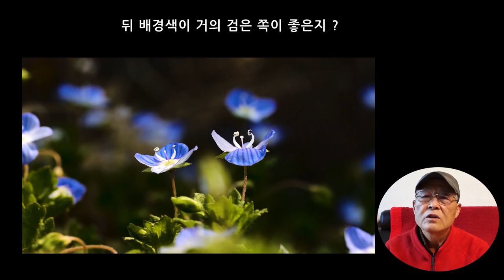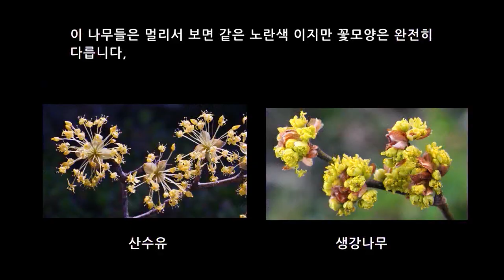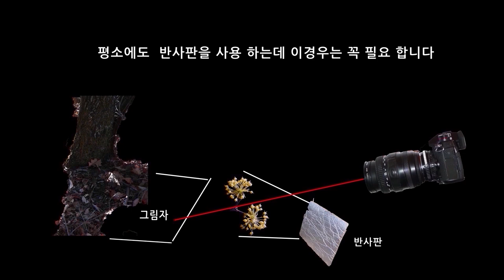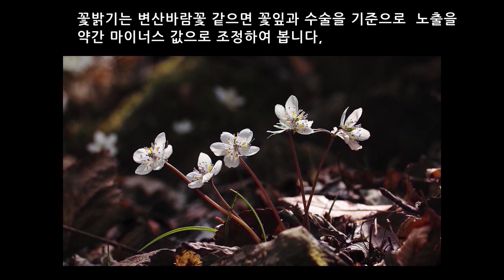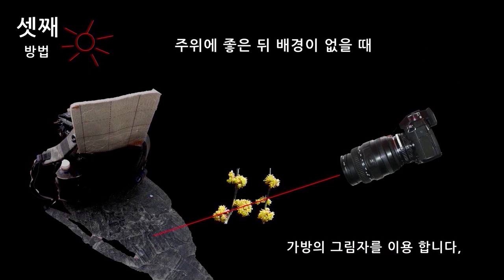뒤 배경 검은색 만들기 그리고 배경색 농도 조정하기 1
사진이나 영상에서 뒤배경색은 중요 합니다 뒤배경색을 조정하여 주제 , 피사체를 부각 시킵니다,
검은 뒤 배경색 만드는 방법